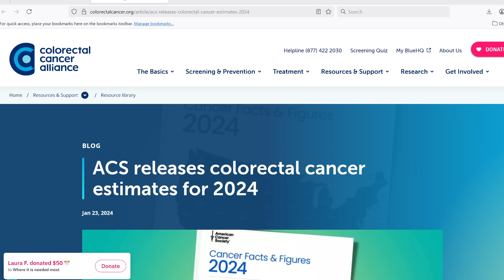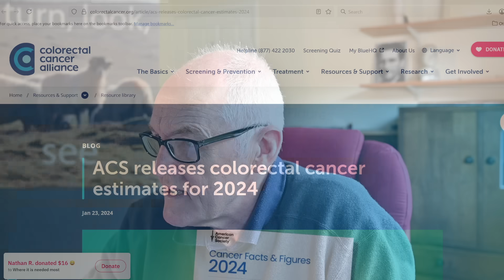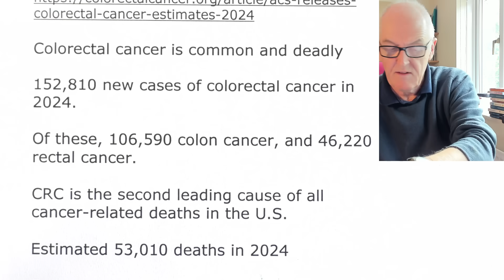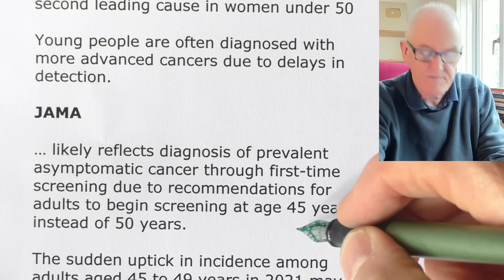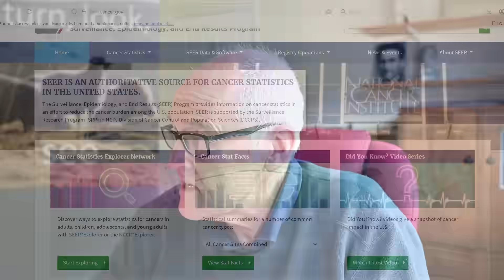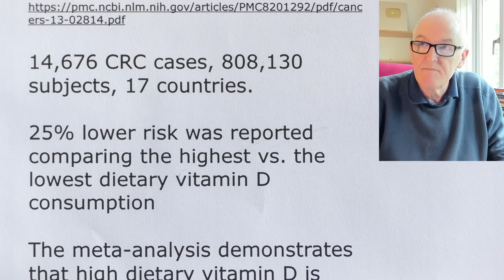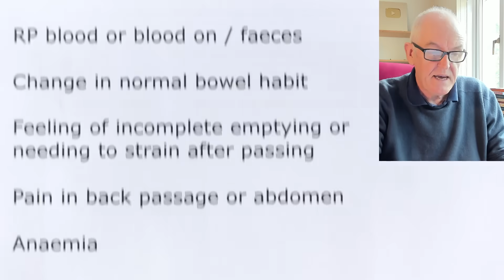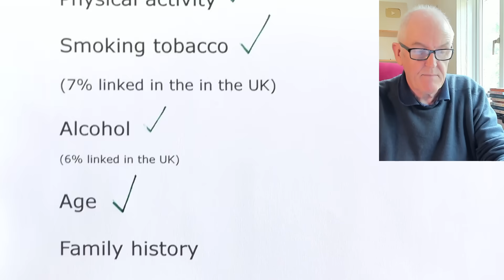Young cancer increases confirmed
Colorectal Cancer Incidence in US Adults After Recommendations for Earlier Screening

After a stable 15-year trend, local-stage CRC incidence increased steeply in adults aged 45 to 49 years during 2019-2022,

including a 50% relative increase between 2021 and 2022.

Sudden uptick in incidence among adults aged 45 to 49 years in 2021,

the increase accelerated in 2022

Individuals aged 45 to 49 years

(Local stage tumours, colorectal cancers)

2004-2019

An increase of 1.1% annually

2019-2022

Accelerated to 12.0% annually

In 2019

9.4 per 100 000

In 2021

11.7 per 100 000 in 2021 (25% relative increase)

In 2022

17.5 per 100 000 (a 50% increase relative to 2021)

Colorectal cancer is common and deadly

152,810 new cases of colorectal cancer in 2024.

Of these, 106,590 colon cancer, and 46,220 rectal cancer.

CRC is the second leading cause of all cancer-related deaths in the U.S.

Estimated 53,010 deaths in 2024

Estimated 52,550 deaths in 2023

Rising CRC cases among younger people

Mortality rate in young people is also increasing

Now leading cause of cancer death in men under 50,

second leading cause in women under 50

Young people are often diagnosed with more advanced cancers due to delays in detection.

JAMA

… likely reflects diagnosis of prevalent asymptomatic cancer through first-time screening due to recommendations for adults to begin screening at age 45 years instead of 50 years.

The sudden uptick in incidence among adults aged 45 to 49 years in 2021 may reflect a rebound of missed diagnoses in 2020 because of pandemic-related disruptions.

However, the increase was unique to early-stage disease in the newly eligible screening age group and accelerated in 2022, and USPSTF recommendations did not change until 2021.

Although additional data years are needed for confirmation, the recent uptick in localized CRC after recommendations to initiate screening in adults aged 45 to 49 years is promising and may reflect earlier detection through screening initiation.

JAMA Data obtained

From 21 registries

US national cancer institute

Cases diagnosed from 2004 to 2022

Among adults aged 20 to 54 years

N = 219, 373 cancer cases

Colorectal cancer screening age

Down to 50 years in UK (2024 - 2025)

Down to 45 years in US (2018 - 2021)

Faecal immunochemical test for blood (FOB)

Interesting vitamin D study

14,676 CRC cases, 808,130 subjects, 17 countries.

25% lower risk was reported comparing the highest vs. the lowest dietary vitamin D consumption

The meta-analysis demonstrates that high dietary vitamin D is associated to CRC prevention.

Signs of CRC

 RP blood or blood on / faeces

Change in normal bowel habit

Feeling of incomplete emptying or needing to strain after passing

Pain in back passage or abdomen

Anaemia

Weight loss

Masses

Risk factors

Diet

Eating too much processed meat and red meat

(13% of cases in UK are linked to eating processed meats)

All sorts of fibre are good

Overweight / obese

(11% linked in the UK)

Physical activity

Smoking tobacco

(7% linked in the in the UK)

Alcohol

(6% linked in the UK)

Age

Family history

Some specific traits such as Lynch syndrome, hereditary non polyposis colon cancer (HNPCC).

Can’t find anything about mRNA vaccine or vitamin D